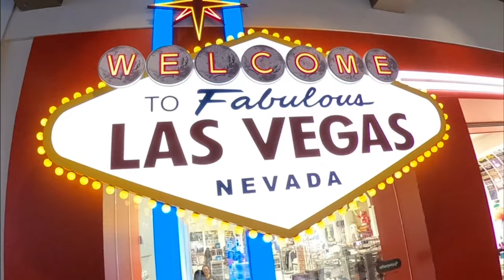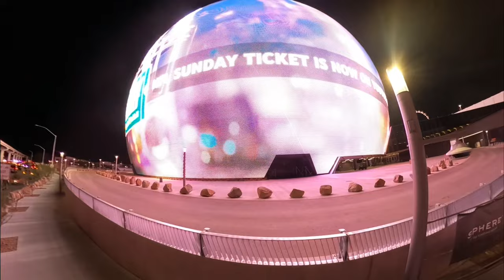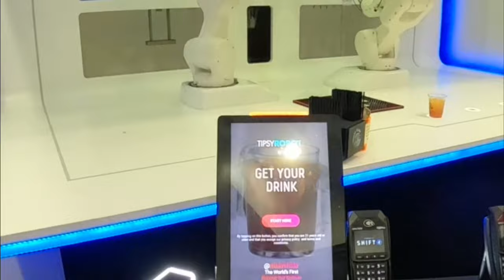summermemories summer2023 gala lasvegas archived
Short but sweet weekend❤️ Personal leisure